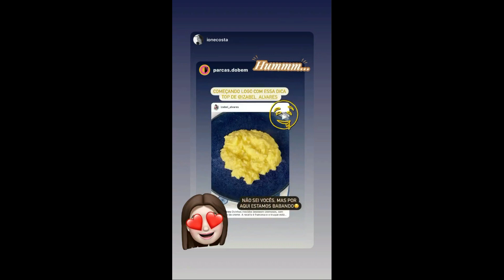STORIES DAS CHEFS KATLEEN LACERDA E IZABEL ALVARES 12/05/2021